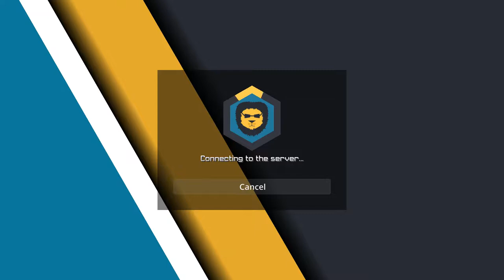legacy MainConcept AVC AAC Micale's Render Sparkton2